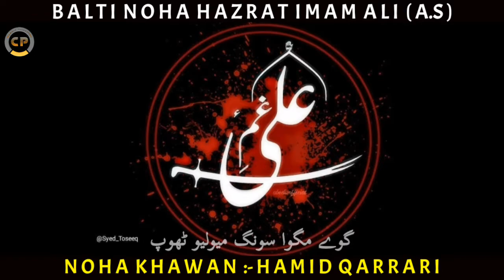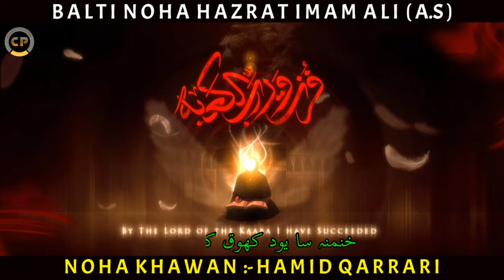Balti Noha | Shahadat Hazrat Imam Ali (a.s) | 21 Ramazan Noha | Hamid Qarrari | Chamran Production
⚫ Title :- Song Sumed Zainab Diring
⚫ Reciter :- Hamid Ali Qarrari
⚫ Kalam :- Ahmad Ali Athar

⚫ Lyrics :-
                            🌼 بِسْمِ اللّٰه الرَّحمٰنِ الرَّحیٖم 🌼
ملجمی بوی ژھون تھونے زیمفنہ یانگ مسجدینگ نوک لے ببا
سونگ سومید زینب دیرینگ
مگلا یو نی چی تھونید نوبسے نا سپلبو کھراغینگ
غدینگمی نم لنگسی تھسنگ گوے مگوا سونگ میولیو ٹھوپ
شخمیدی خنم پو کھورے ستوربانہ لزوت پو فسلینگ
نی سمکھا چن سنیگپولا نم بجیدوگ دنیا دیکھا
مینمانہ عباس غوبین نی سومید مینگمو لغینگ
مسجدینگنو شومفانہ غدنگیمانہ تھدکھی گلاب
خنمنہ سا یود کھوق کھولینگ فون چھیما یاری زدوگینگ
یلبا گیگ تا ہلچخ کھورے خچس رینی خسوسپی بونو
نیزونیکھا سر کن لا ہلتین شام نہ کوفی گڑونگ کڑونگینگ
سر اطہر فنگمالہ زدمسے نا زیرس زینبی
سویکھا فنگسے نہ نیا گوا فودا یانگ جنتینگ

Must Watch Till The End Of The Video